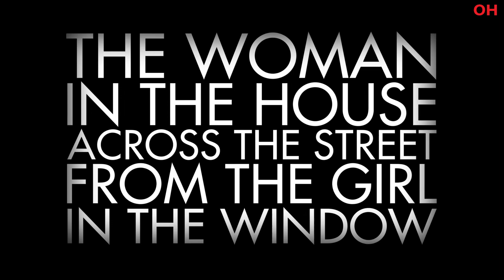The Woman in the House Across the Street from the Girl in the Window | Official Hindi Teaser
Hello Internet!

For heartbroken Anna (Kristen Bell), every day is the same. She sits with her wine, staring out the window, watching life go by without her. But when a handsome neighbor (Tom Riley) and his adorable daughter move in across the street, Anna starts to see a light at the end of the tunnel. That is until she witnesses a gruesome murder... Or did she? The Woman in the House Across the Street from the Girl in the Window premieres January 28, only on Netflix.

The Woman in the House Across the Street from the Girl in the Window | Teaser | Netflix